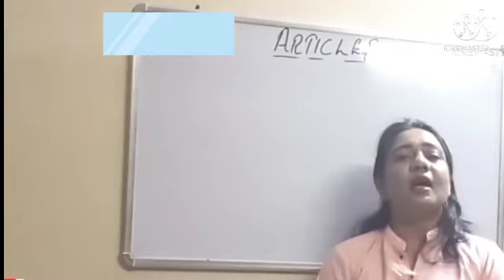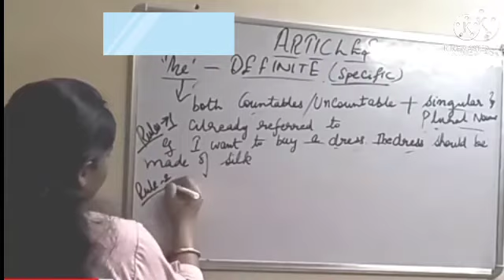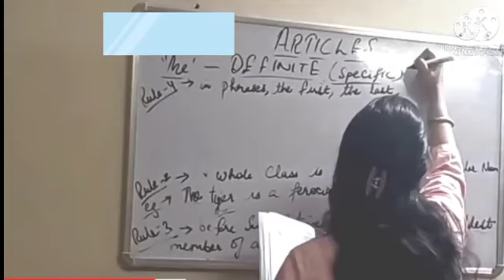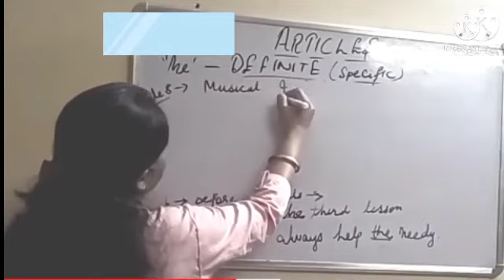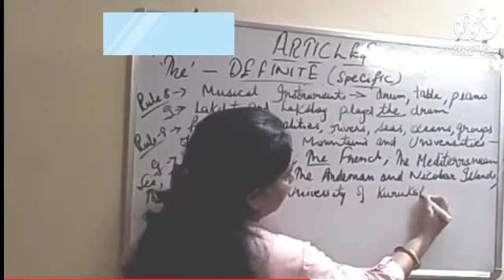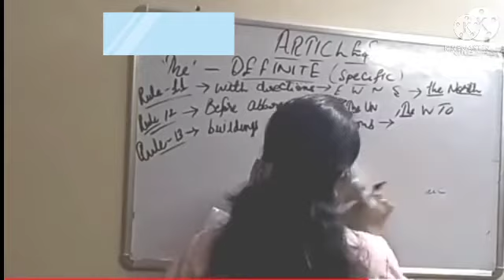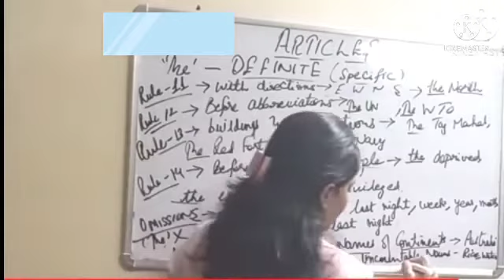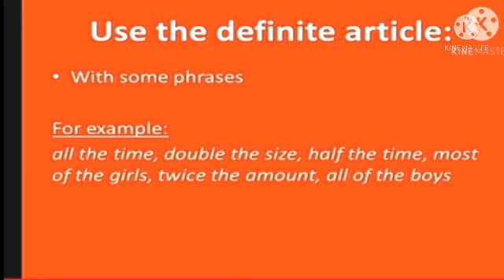29 June, Grammar - Articles (cont....)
Explanation of Rules